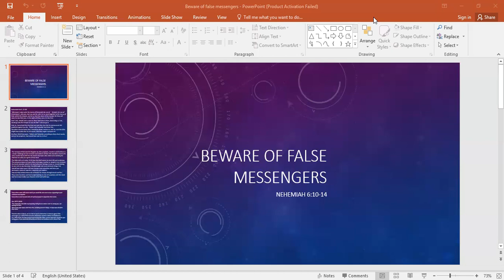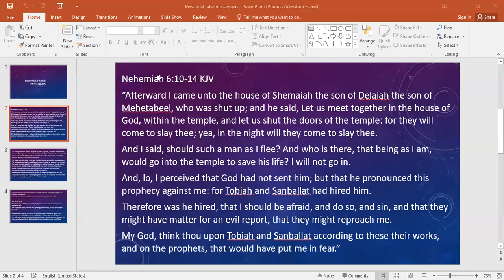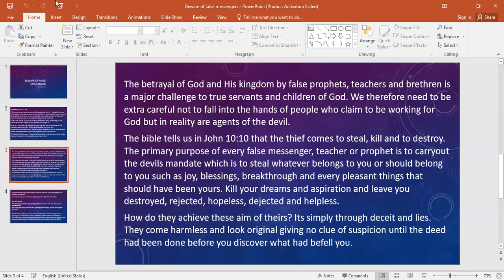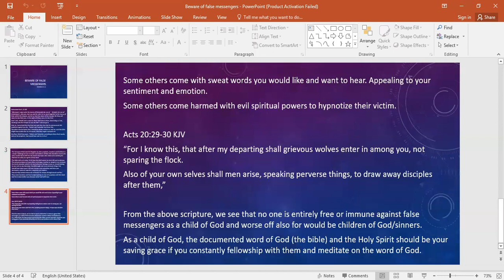Beware of false messengers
False messengers are people we should all be weary of. They are everywhere - in your family, office, church, neighborhood etc.

How do you identify them?